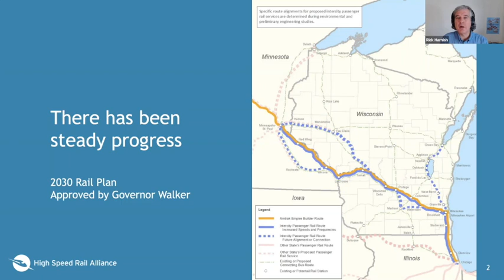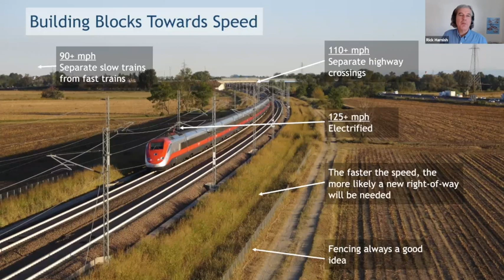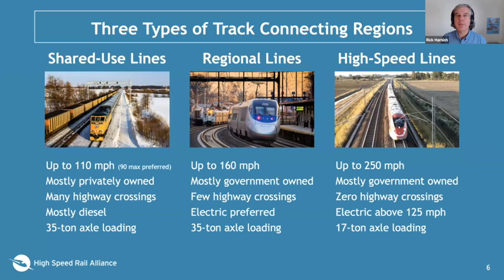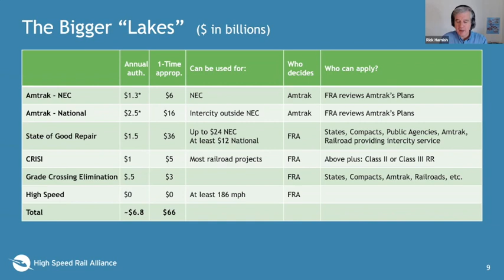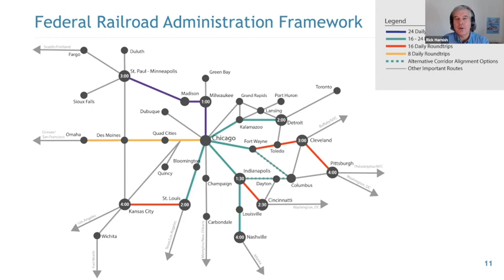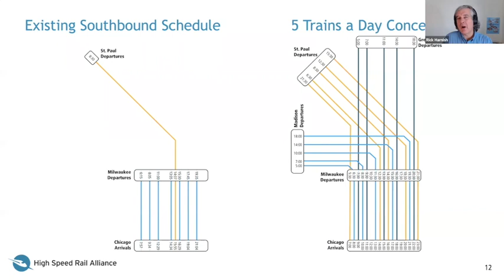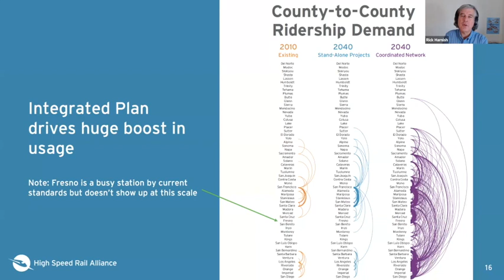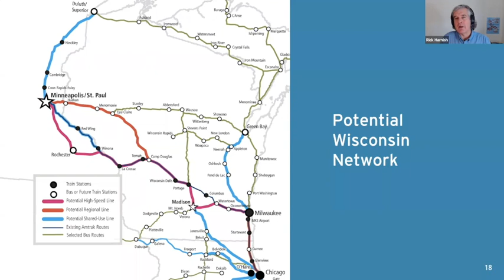Wisconsin Needs a Bold Vision for Rail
Please join us as we look at a bold vision for a statewide railroad network in Wisconsin that meets the challenges of the twenty-first century.

Wisconsin already has one of the nation’s most successful passenger rail lines: Amtrak’s Hiawatha, with frequent service between Milwaukee and Chicago. And residents are already using the Empire Builder to move around the state. But imagine if we went even further, developing a comprehensive, statewide network of fast, frequent and reliable trains serving Wisconsin, with high-speed rail at its core.

Imagine less traffic—both for travelers and freight—on congested highways. And think of the difference it would make if travelers to and from Eau Claire, La Cross, Madison, Green Bay, and elsewhere throughout Wisconsin could access Midwest’s gateway to the world, O’Hare Airport, more easily.

Join us to see what Wisconsin could look like with a modern rail network and the steps we can take to get there.